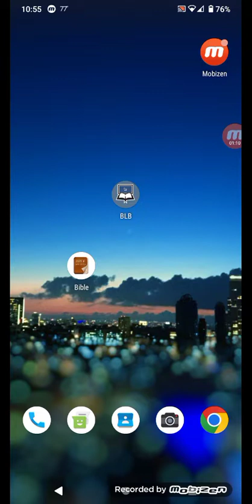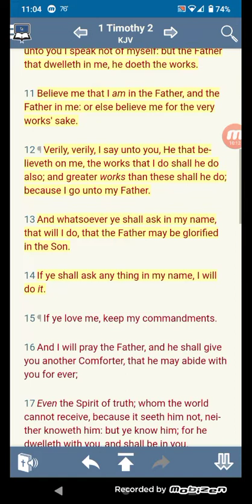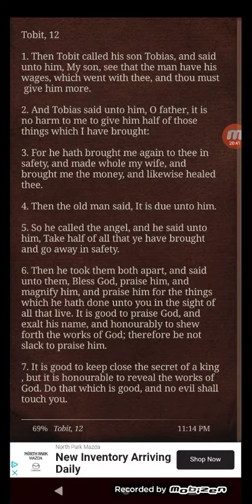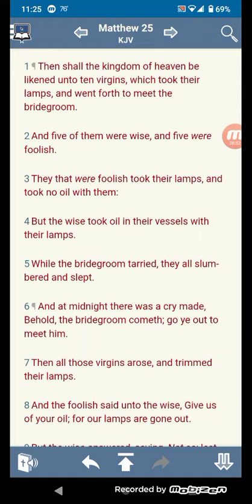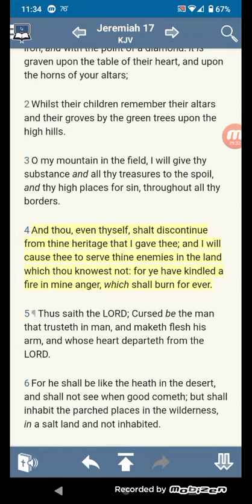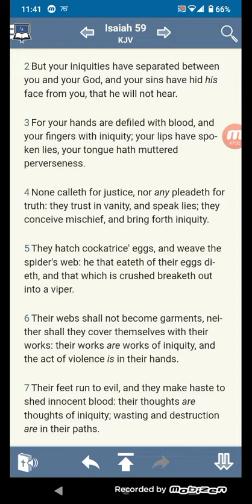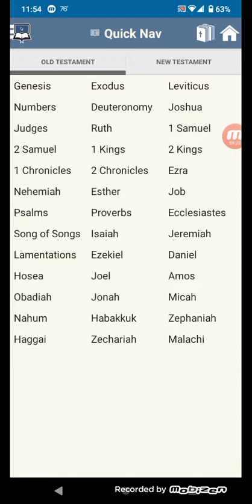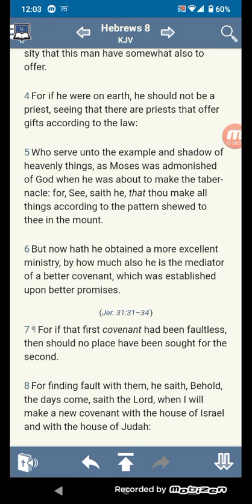Pray through not to & Exalt his name 🔥